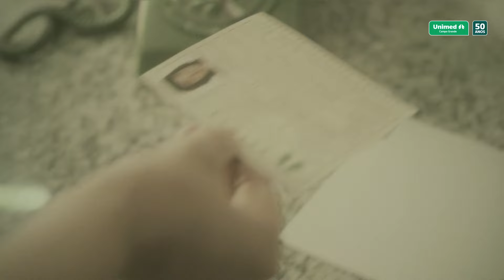Cuidado que ultrapassa gerações | 50 anos de vidas 💚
Foi há 50 anos que realizamos juntos o nosso maior sonho, descobrindo que a beleza da vida mora na simplicidade dos detalhes e nos momentos que jamais esqueceremos.

Unimed Campo Grande, 50 anos de vidas. Cuidado que ultrapassa gerações.